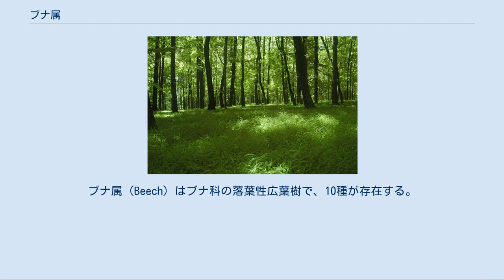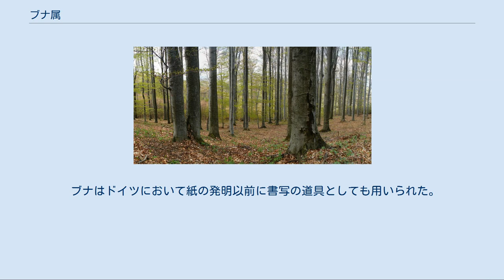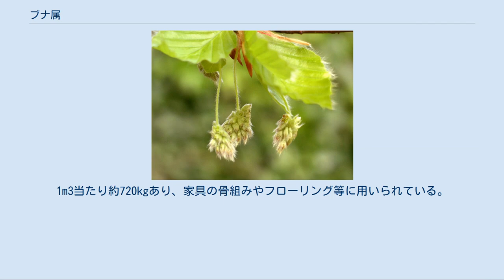ブナ属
ブナ属（Beech）はブナ科の落葉性広葉樹で、10種が存在する。
ヨーロッパ、アジア、北アメリカの温帯に自生する。
学名は、ラテン語でブナを意味するFAGUS（ファーグス）がそのまま採用されている。
ブナの実はbeech-mastと呼ばれる。
 葉には全体に、あるいはまばらに鋸歯があり、長さ5-15cm、幅4-10cmである。
花は小さく単性で、雌花は対になって生じ、雄花は風媒の尾状花序である。
花は春、新しい葉が現れた直後に咲く。
樹皮は滑らかで明るい灰色である。
果実は小さく、10-15mmの三角形の木の実が、15-25mmの柔らかいとげを持つ殻の中にできる。
木の実は、タンニンを多く含むためどんぐりと同じくらい苦いが、食べることができる。
ブナ属の多くの葉は緑色だが、赤色の葉の種類（fagus silvatica）もある。
 ブナ属は、酸性でも塩基性でも様々な土壌で生育する。
樹冠は密度が濃く、その下の地表は落ち葉に覆われ、その下の植物相は希薄なこともある。
 北アメリカでは、サトウカエデとともにブナ-カエデ極相を形成する。
 ナンキョクブナ属は以前はブナ属と近縁だと考えられていたが、現在ではナンキョクブナ科という別の科に分類されている。
オーストラリア、ニュージーランド、ニューギニア、ニューカレドニア、アルゼンチン、チリ等で見られる。
 ブナ材は優れた薪で、簡単に割ることができ、明るいが穏やかな炎で長時間燃え続ける。
ブナのチップは、バドワイザーのビールの清澄剤として用いられる。
ブナの丸太は、ドイツのラオホビアの麦芽を乾燥させるために燃やされ、独特の香りを付ける。
またスモークチーズの燻製にも用いられる。
 ブナ材は、湿度が変化する環境では寸法が安定しないため、家具に用いられることはあまりない。
しかし、この性質を活かしてジョイントとして用いられることがある。
 ブナで製作されたドラムセットは、ドラムによく用いられる木材であるカエデとカバノキの間くらいの音を出すとされている。
 またブナのパルプは、モダール（モーダル）として知られる繊維の原料となる。
またビストロという色素の原料にもなる。
 ブナの果実は、秋に地面に落ちるとげのついた外殻の中で見つかる。
小さく三角形で、渋い苦みがある。
 ブナはドイツにおいて紙の発明以前に書写の道具としても用いられた。
古英語のbōcや古ノルド語のbókは、beechという言葉に由来し、bookの語源となった。
今日のドイツ語でもこの関係はみられ、本のことは'das Buch'、ブナのことは'Buche'と書かれる。
 観賞品として育てられるブナとしては、ヨーロッパに自生し、北アメリカで広く栽培されているヨーロッパブナが有名である。
その他にも多くの種が観賞用として栽培されている。
 ヨーロッパブナの材木は固いが寸法が安定しない。
1m3当たり約720kgあり、家具の骨組みやフローリング等に用いられている。
 Margaret G. Thomas and David R. Schumann. 1993. Income Opportunities in Special Forest Products—Self-Help Suggestions for Rural Entrepreneurs. Agriculture Information Bulletin AIB?666, U. S. Department of Agriculture, Washington, DC